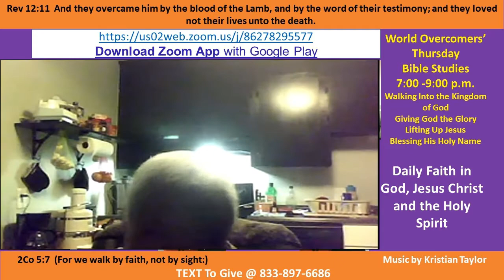Kenny Taylor - WOCM - Daily Faith in God, Jesus Christ and the Holy Spirit Pt B - 15 Oct 2020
Vision Statement - Look what the Lord has done!